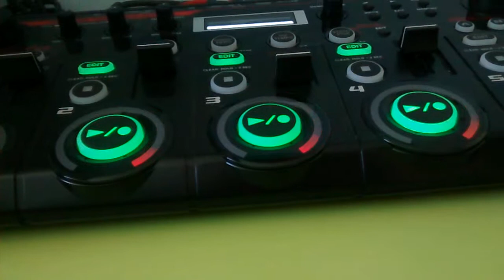LoopJak covers "tainted love" - Marilyn Manson